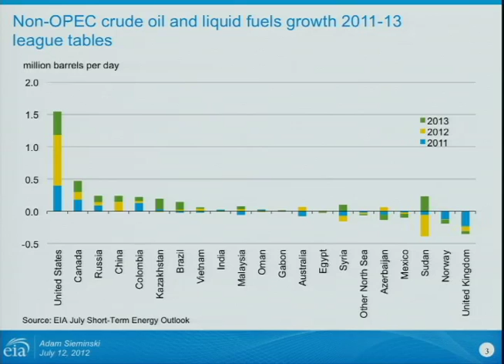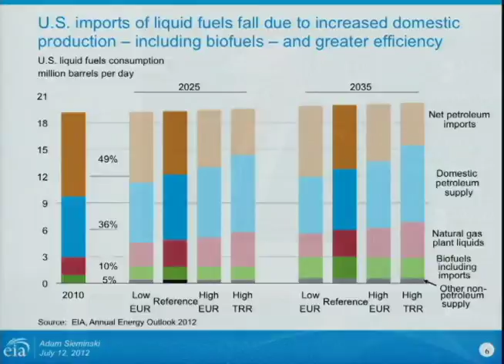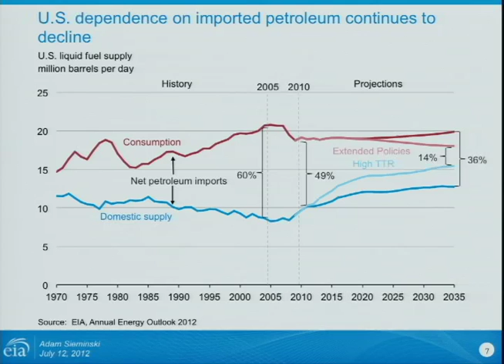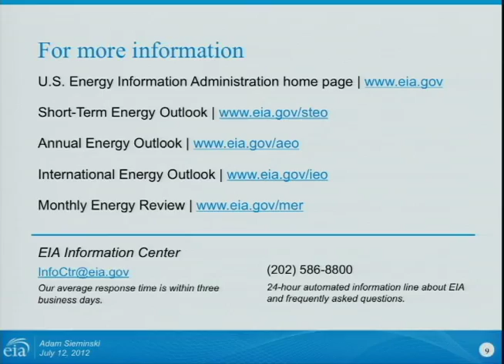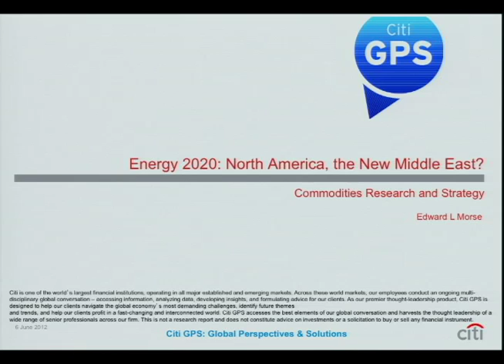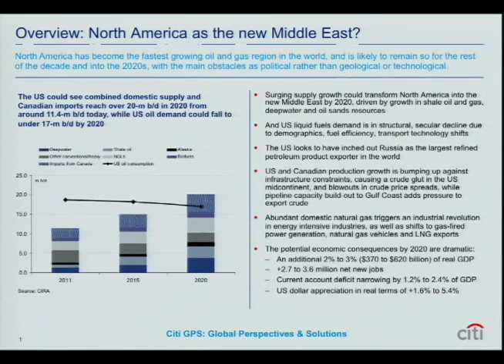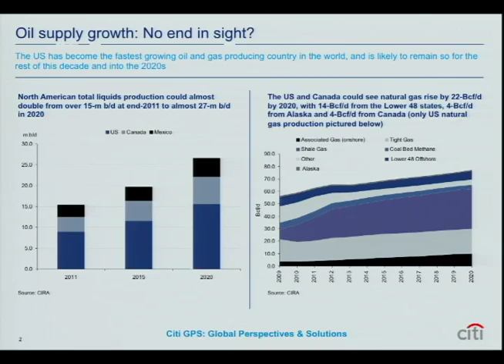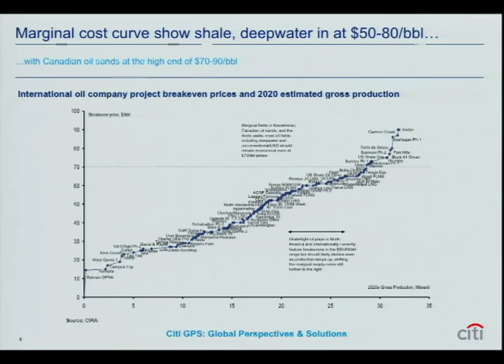Delve into '12: Running Out, or Runneth Over?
Scrutinizing a Potential New Golden Age of Oil, and What it Could Mean for the Next President

Less than a year ago, industry experts were warning of a world of oil scarcity and the prospect of resource war among nations fighting for their share of a short global supply. Now, new projections have energy analysts heralding a future of cheap, abundant oil, with the possibility of energy independence for North America. If the new narrative turns out to be true, it could have a profound effect on the feasibility of alternative energy and how we view climate change; it could also fundamentally reshape the geopolitical landscape. Are the projections valid, or the product of aspiration? If we have entered a new golden age of fossil fuels, how will it influence politics at home and abroad?

Agenda

9:00 a.m. -- Introduction
Steve LeVine -- @stevelevine
Contributing Editor, "The Oil and the Glory" blogger, Foreign Policy magazine

9:05 a.m. -- Crude Numbers: Are We on the Verge of a Major Oil Boom?

Adam Sieminski -- @EIAgov
Administrator, Energy Information Administration

Edward Morse -- @Citi
Managing Director and Global Head of Commodities Research
Citigroup

Moderator
Michael Levi -- @levi_m
Director, Program on Energy Security and Climate Change

9:45 a.m. -- Power Play: Who Rules in an Age of Abundance?

Edward Chow -- @CSISEnergy
Senior Fellow, Energy and National Security Program
Center for Strategic & International Studies

John Hofmeister -- @cfaenergy
Founder and CEO, Citizens for Affordable Energy
Retired President, Shell Oil Company USA

Edward Morse -- @Citi
Citigroup

Robin West -- @PFC_Energy
Chairman and CEO
PFC Energy

Moderator
Susan Glasser -- @FP_Magazine
Editor in Chief
Foreign Policy magazine